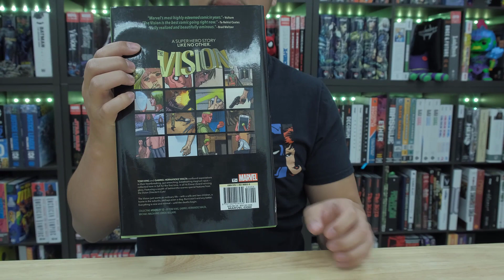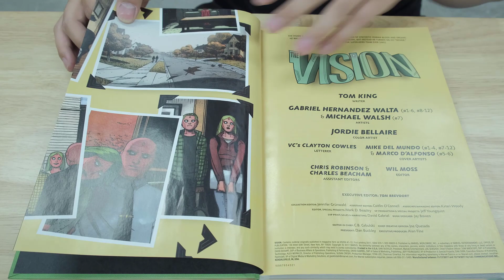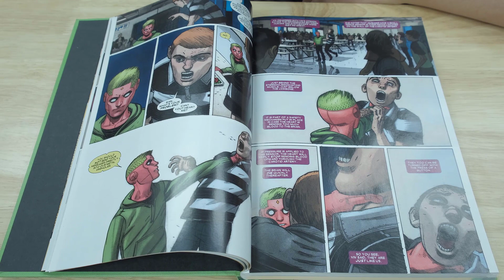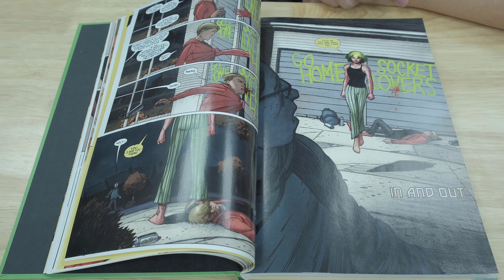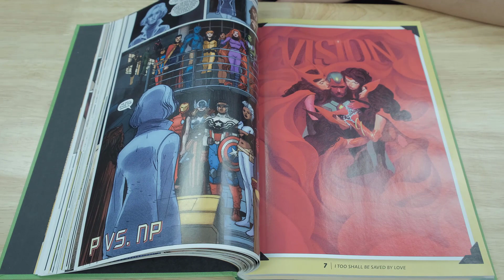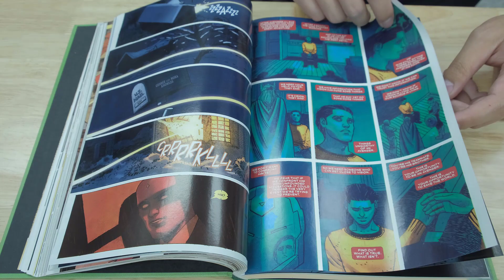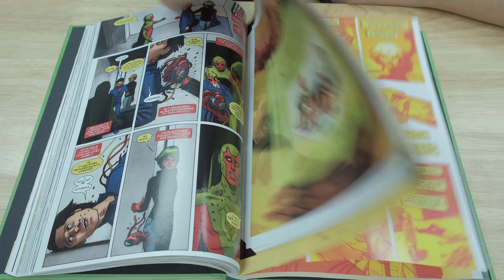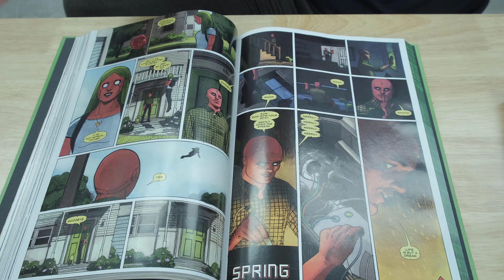VISION HC Review